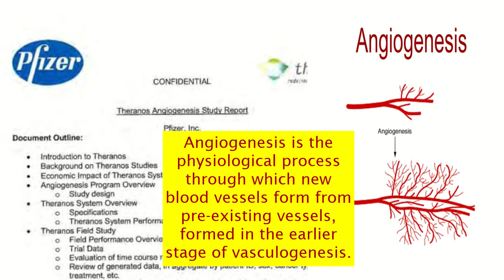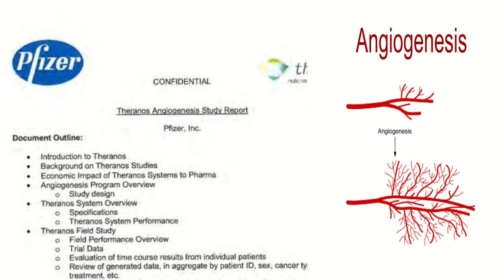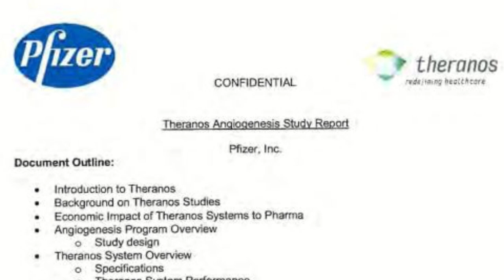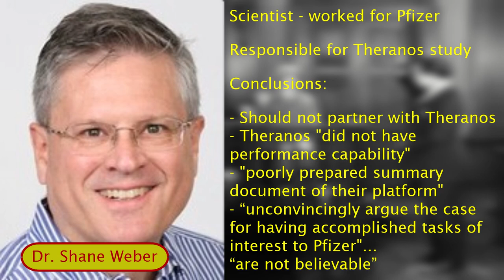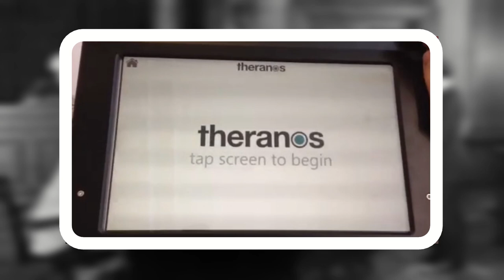Sunny Balwani | Theranos Trial | Week 9 | Walgreens | Pfizer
We hear about the doctored Pfizer report a misleading blood test and a scientist's poor opinion of Theranos tech.

RJA Impact